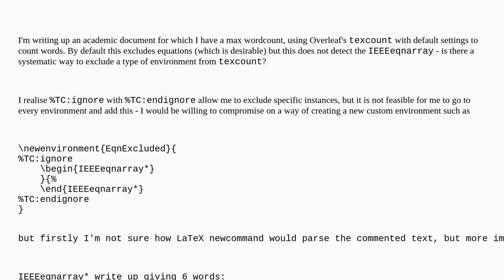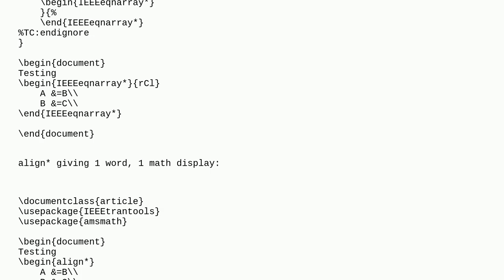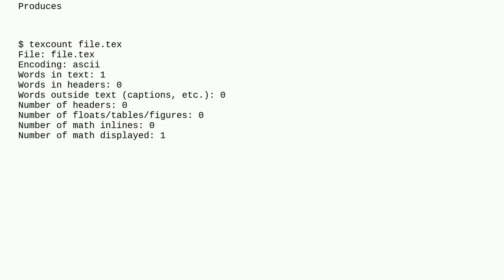Tex: How to exclude an environment from texcount wordcount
How to exclude an environment from texcount wordcount

A special thanks goes out to the community

  environments texcount ieeetran